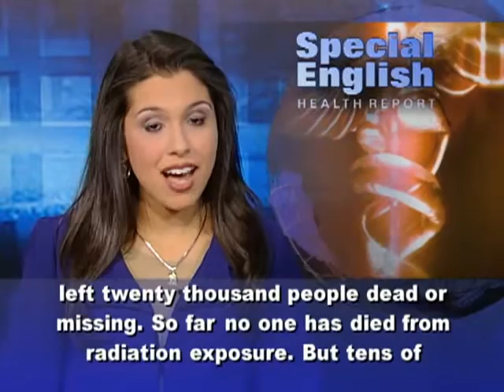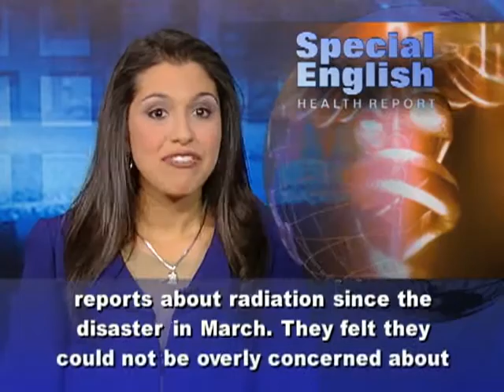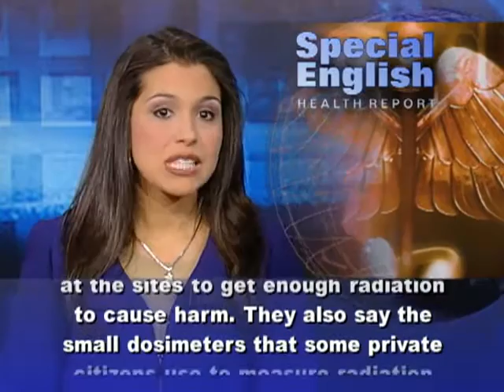Fukushima Children Tested - Reports about Thyroid Cancer Risk (1/3)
First Issue on 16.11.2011 Re-upload with kind permission
by the VOA Special English Health Report,

Japanese doctors have begun examining three hundred sixty thousand children in Fukushima Prefecture. The goal is to learn the extent to which radiation may increase their risk of thyroid cancer. Children who lived closest to the Fukushima-1 Nuclear Power Station were among the first to be tested. The earthquake and tsunami that struck northeastern Japan in March left twenty thousand people dead or missing. So far no one has died from radiation exposure. But tens of thousands remain displaced from a twenty-kilometer area around the disabled power plant. Officials say the thyroid tests will be done every two years until the children reach the age of twenty. After that, tests will be done every five years. Most cancers of the thyroid gland can be treated if found early. Some people in Tokyo and other cities are measuring radiation levels themselves. They worry about a possible risk from Fukushima. Recently, a private laboratory confirmed the presence of increased levels of radioactive cesium in some dirt at Tokyo's Edogawa ballpark. The area is nearly two hundred fifty kilometers from the reactors. Two mothers at the ballpark expressed surprise when told about the radioactive hot spot. The women said they had heard many general reports about radiation since the disaster in March. They felt they could not be overly concerned about those reports or they would not be able to go on with their daily lives. Private citizens found abnormal levels of radiation in the air on the path to a Tokyo school. However, government officials said the cause was under the floor of a nearby house: old bottles containing radium powder. Radium was used in the past to make watch and clock faces glow in the dark.The International Atomic Energy Agency said in October that Japan must avoid becoming too "conservative" in its clean-up efforts. Japanese officials have ordered an increase in radiation testing, but they say hot spots outside Fukushima are not a cause for worry. They say no one spends enough time at the sites to get enough radiation to cause harm. They also say the small dosimeters that some private citizens use to measure radiation can give a wrong reading.For VOA Special English, I'm Alex Villarreal. Our programs are a way for people to read, listen and learn American English and much more. You can download transcripts and MP3s of our stories at voaspecialenglish.com.